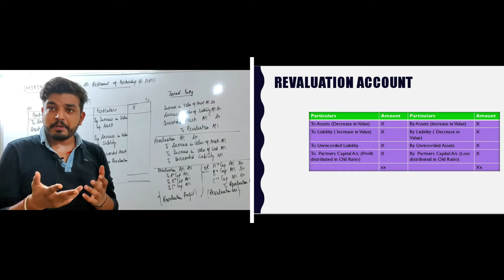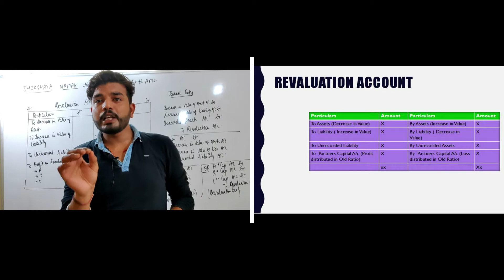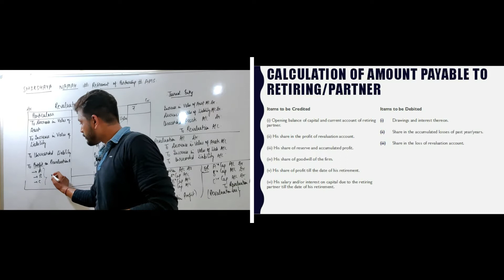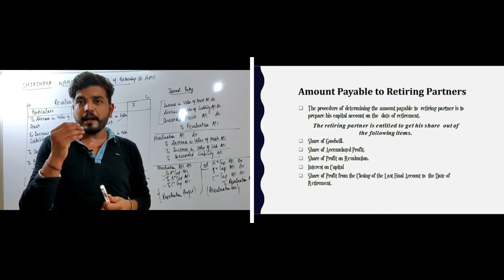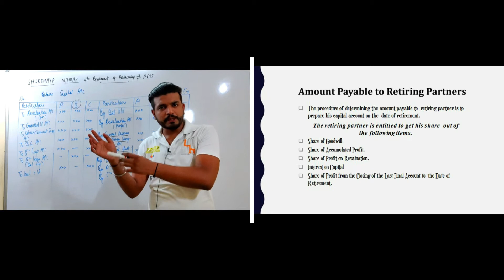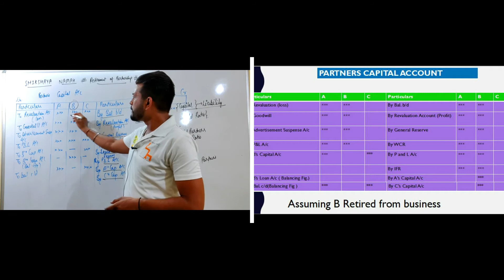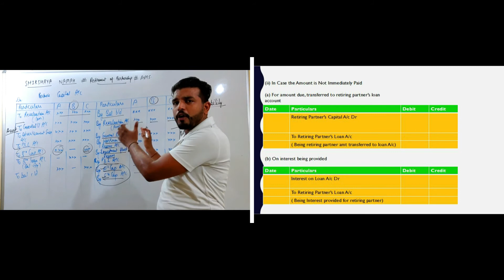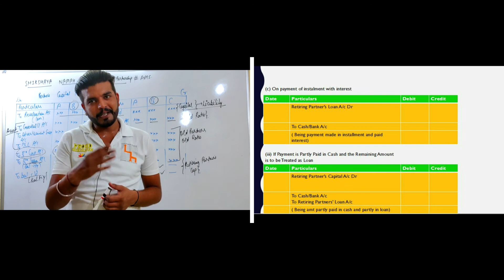CLASS 12, ACCOUNTANCY, RETIREMENT OF PARTNERSHIP (PART 2)